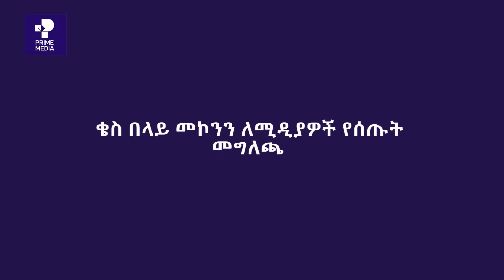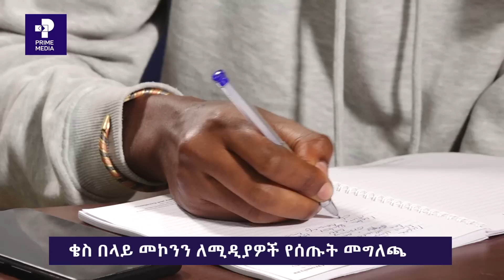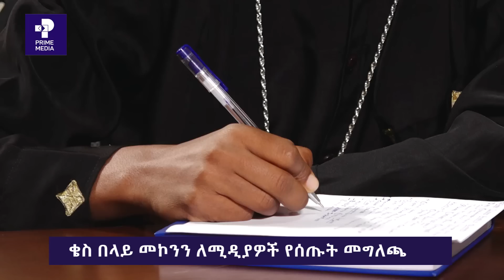ቄስ በላይ መኮንን ለሚዲያዎች የሰጡት መግለጫ |Prime News| Prime Media.